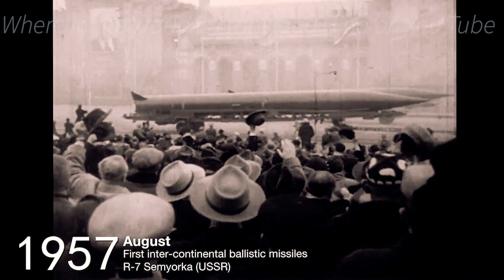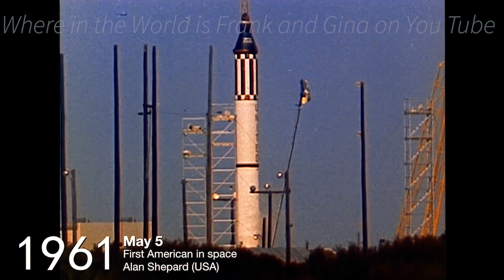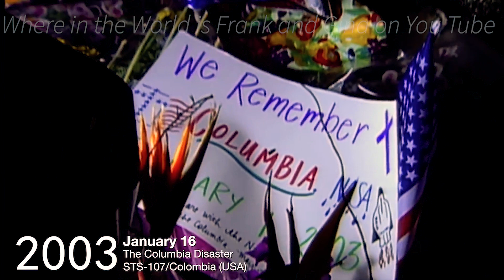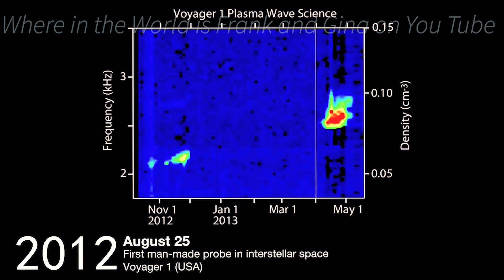Space Exploration has been around since the early 1920 !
Hello everyone. We hope that you and yours are well. Here we explore key moments in the 21st century that have been deemed as game changing in the world of space exploration. Here are a few times that we were proud, happy, enthusiastic and sad all throughout mankind's journey of space exploration.

Space,
Planets,
astronauts,
space travel,
solar system,
Georgia,
Guion Bluford,
Atlanta,
content creators,
Historical moments,
challenger disaster,
Columbia space shuttle disaster,
Neil Armstrong,